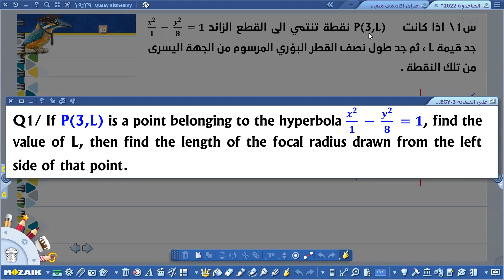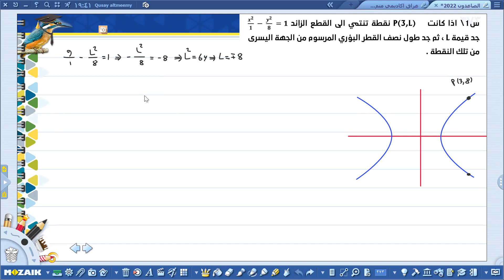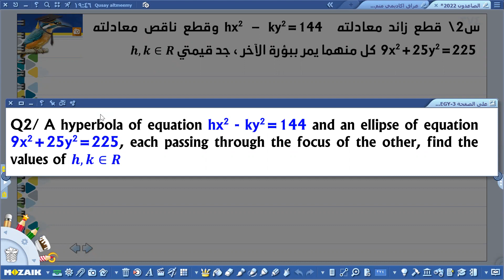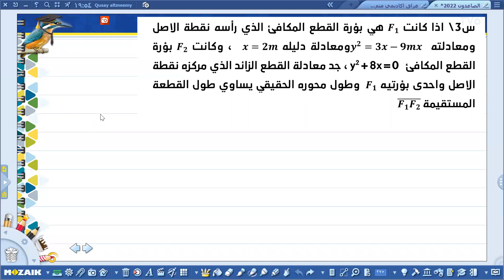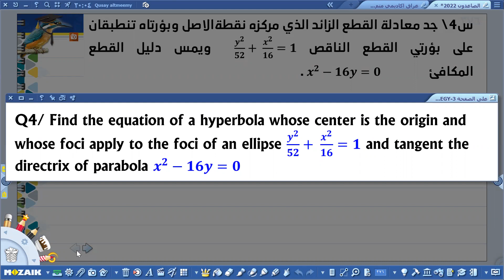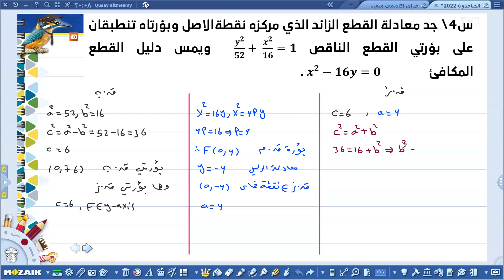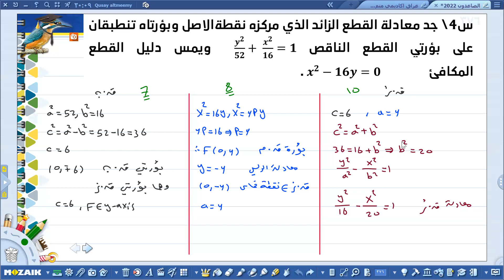حل اسئلة امتحان القطع الزائد